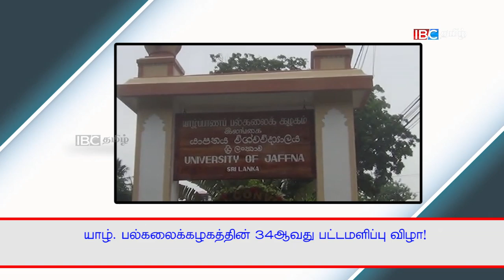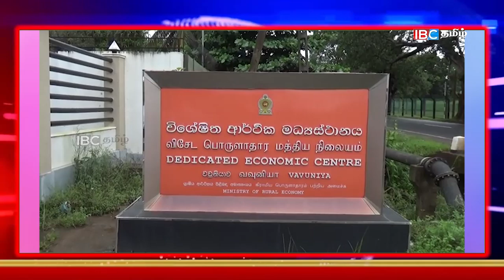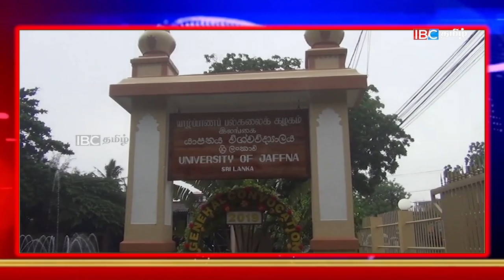முக்கிய செய்திகள் - 07.12.2019 | Sri Lanka Tamil News